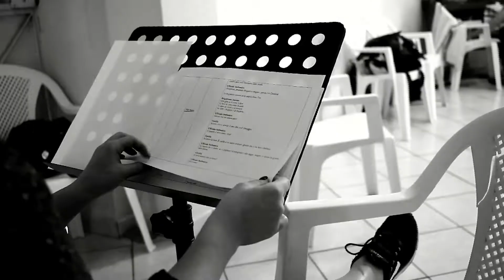Backstage prove Briganterie 12 Ottobre 2022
BRIGANTERIE 🗡️
Un coltello tra i denti è la vita vissuta dai briganti e dalle loro donne. Una storia di pericolo, orgoglio e ribellione.
Il team BA17 sta cominciando una nuova avventura nella favolosa terra di Calabria.